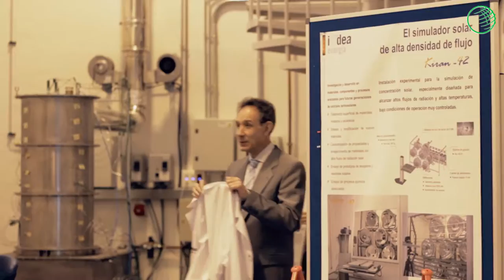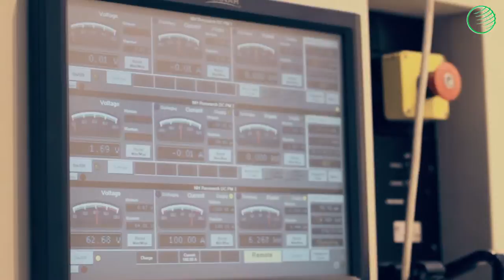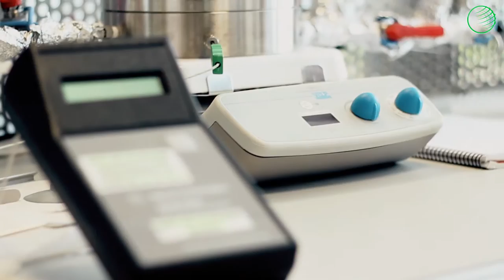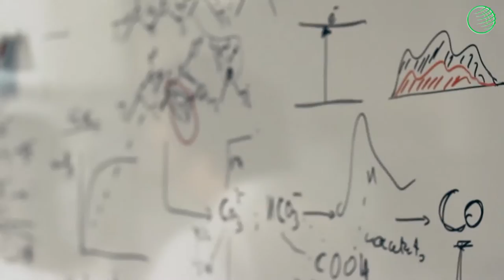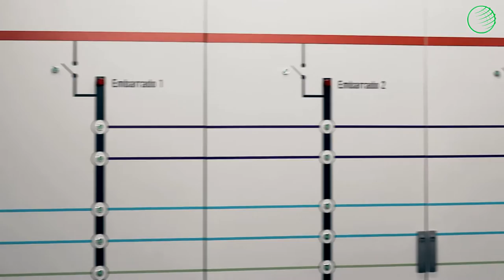Comercialización de la tecnología. Energías limpias - Félix Marín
Bloque 1: Comercialización de la tecnología
Área temática 1.3. Energías limpias

SPOC Innovaciones basadas en resultados de investigación: Nuevos retos
Energía Inteligente